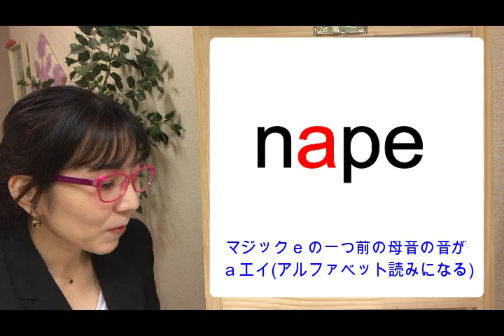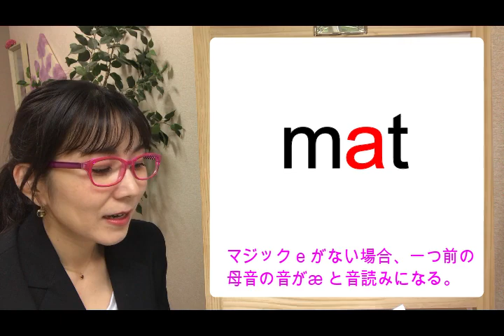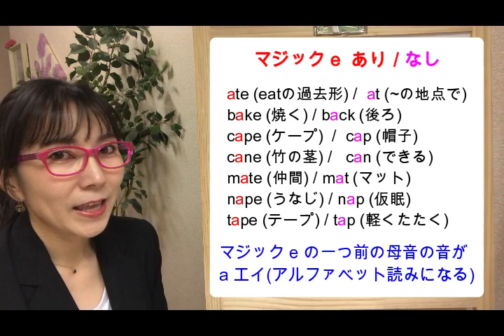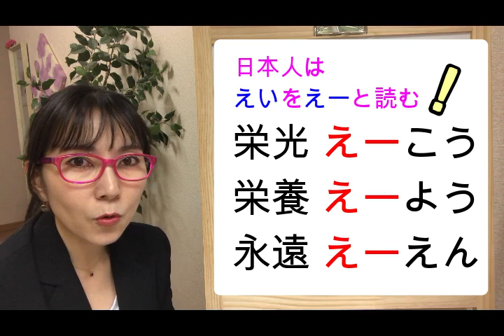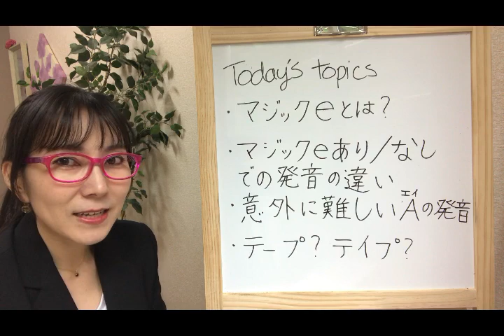【重要】マジックeとA(エイ) の発音をマスターしましょう!(発音編2回目)前半『スマホ留学』Yukoの課外レッスン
これだけやれば、ネイティブ発音が手に入り、英会話力が飛躍的にアップする方法があります。

今日のレッスンポイント
マジックe（イー）がつくと、その前の【a】の読みは、
日本人が実は苦手なA「エイ」の発音になります。
前回取り上げた、 æ との違いもマスターしましょう♪

動画の‹後半›は、実際に口の形を作って練習していきます。
１回の練習でも、口周りの筋肉が鍛えられて、キレイに発音できるようになりますよ！

‹前半のトピック›
ーーーーーーーーーーーーーー
0:30-【重要】『マジックe』って何！？
0:45-マジックe ありの場合
1:55-マジックe なしの場合
3:25-意外に難しいA（エイ）の発音！
4:00-なぜ日本人はAが苦手？理由を解説！
6:00-Yuko先生歌います♪
6:30-無意識に伸ばしてしまっています。
7:35-やっぱり、口の周りの筋トレが大事！！

《関連動画》
◆【重要】マジックeとA(エイ) の発音をマスターしましょう!(発音編2回目)後半

オンライン英会話のスマホ留学の詳細はこちらをご覧ください。